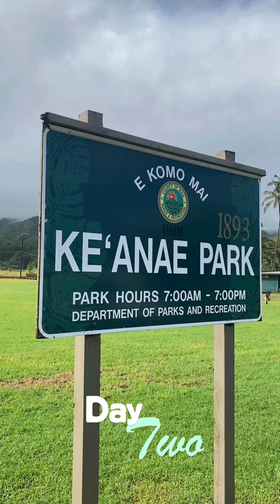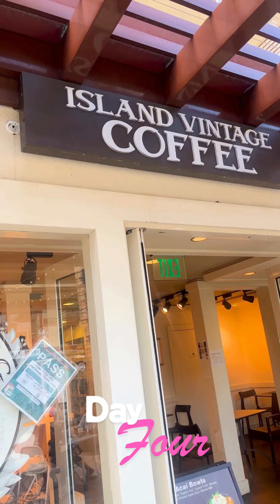Thanksgiving 2023 in Maui | The Forbes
The Forbes spend Thanksgiving break in Maui in 2023.